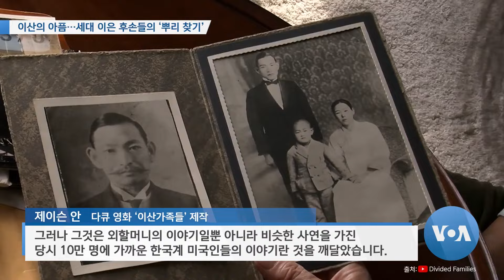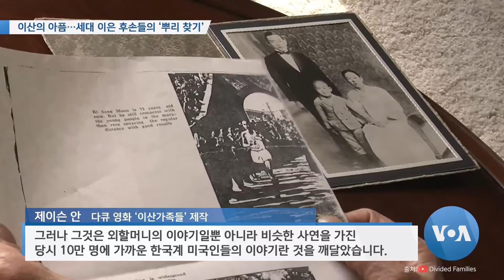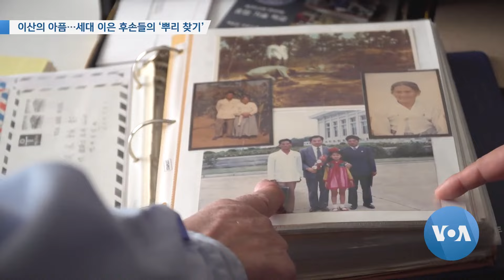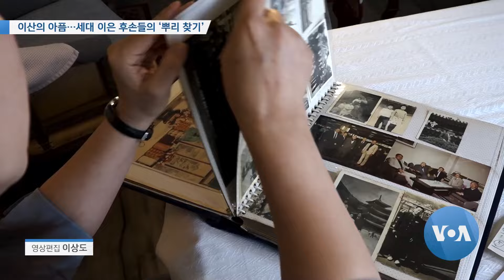[VOA 뉴스] 이산의 아픔…세대 이은 후손들의 ‘뿌리 찾기’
이산가족 특별기획, 오늘은 이산의 아픔을 끌어안고 자신의 뿌리와 정체성을 찾으려고 노력하는 미국 내 젊은 세대들의 이야기를 전해드립니다. 안준호 기자가 취재했습니다. (영상편집: 이상도)